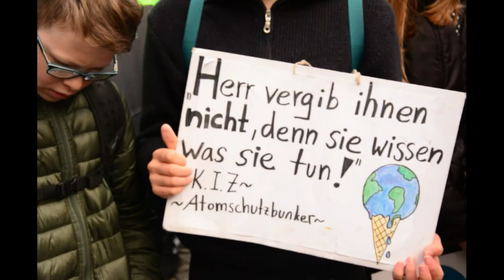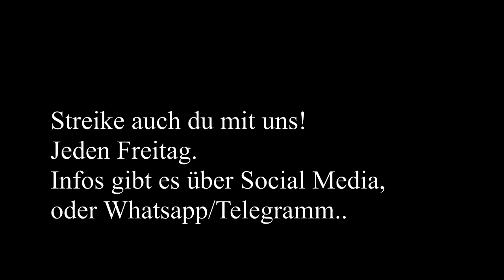Wir sind laut, weil ihr uns die Zukunft klaut! //Fridays for future Köln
Hier sind einige Momentaufnahmen aus den letzten paar Streiks hier in Köln. Viel Spaß:)

Wir werden weiterhin streiken, bis ihr handelt. Um uns zu unterstützen kommt zu unseren Streiks: Jeden Freitag, meist ab 9 Uhr am Alter Markt.

Danke für eure unterstützung, und bis zum nächsten Video:)